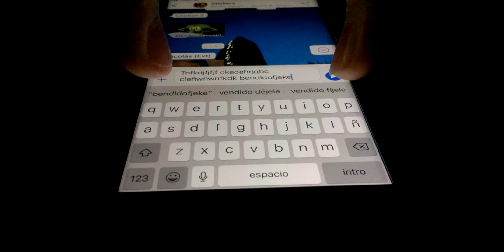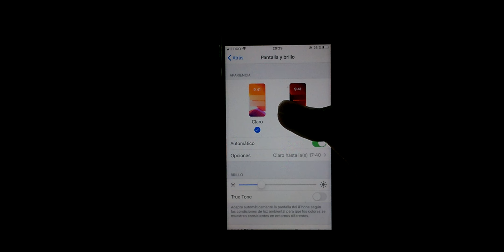Modo Oscuro De WhatsApp Para iOS Y Android AL FIN ESTA AQUÍ (como activarlo)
Grupo de Telegram sobre Tecnología

Después de años de espera al fin tenemos la disponibilidad de el modo oscuro de WhatsApp para todos los dispositivos sea iPhone o Android, eso si tiene un requerimiento de ios 13 como versión de sistema en el caso de iPhone y en el caso de Android se requiere mínimo la versión 9.0